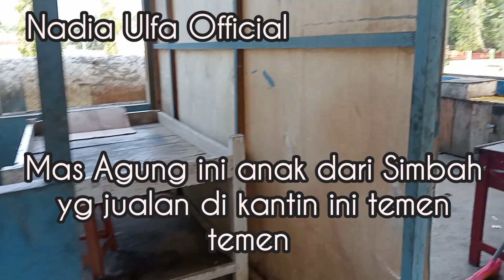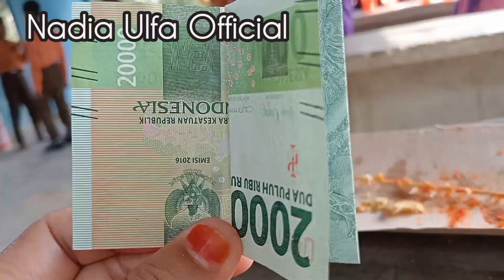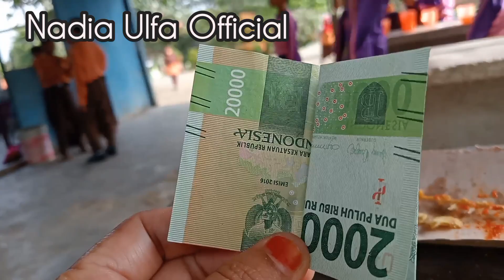Sarapan pagi bersama Adek Ulfa di sekolah SD dekat Rumah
Assalamualaikum wr wb temen temen semua nya 🤗🤗 Video aku kali ini menampilkan kegiatan aku hari ini bersama adek Ulfa yang hari ini adek Ulfa lagi libur sekolah, aku ambil Vidio seminggu sebelum puasa ya temen temen karena aku punya stok video lumayan banyak jadi hari ini masih menampilkan kegiatan pagi ini sarapan pagi di sekolah.

Bergabung dengan channel ini 1 Juli 2020

Lokasi Pangkalan Lesung

Terimakasih buat temen temen semua nya yang sudah selalu hadir di channel sederhana aku semoga Allah SWT membalas semua kebaikan temen temen semua nya. Amin.
Dan bagi temen-temen yang baru hadir aku ucapkan selamat datang di channel Nadia Ulfa Official semoga temen temen suka ya. jangan lupa like komen and subscribe apabila temen temen suka dengan video video dari channel ini 😊🤗🤗